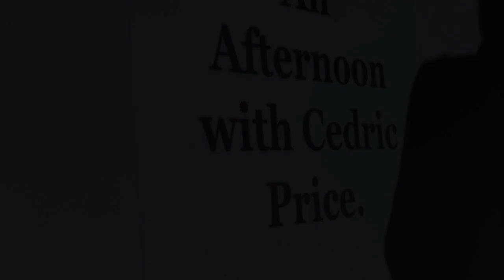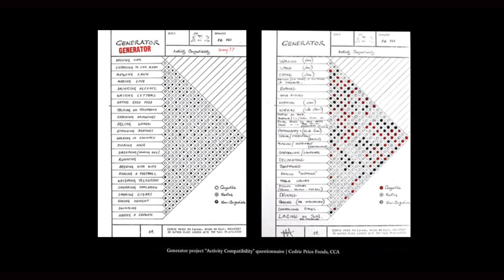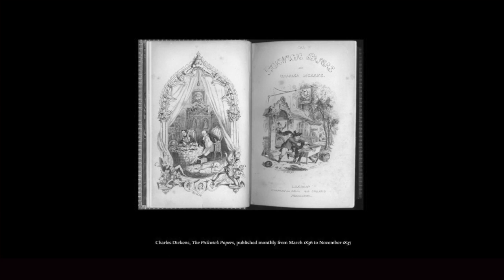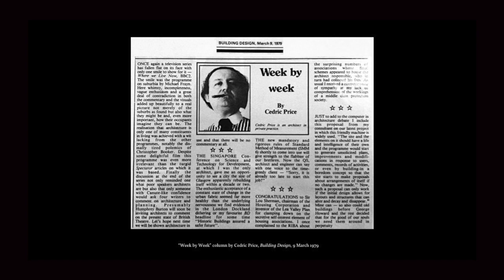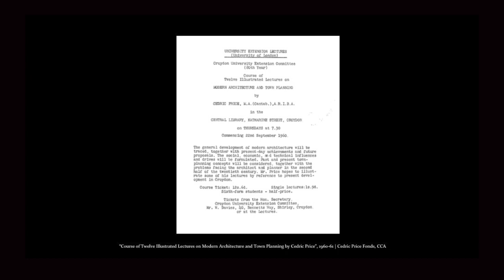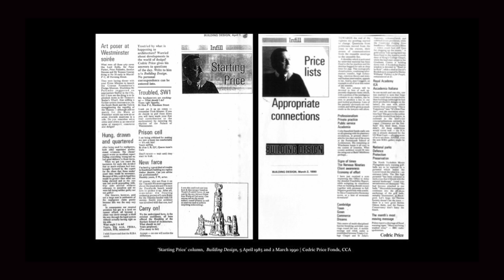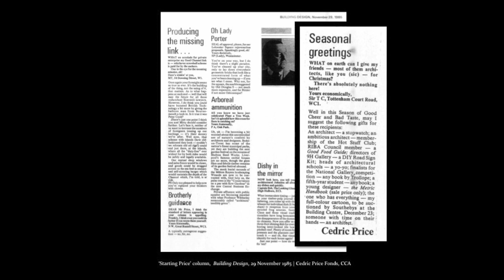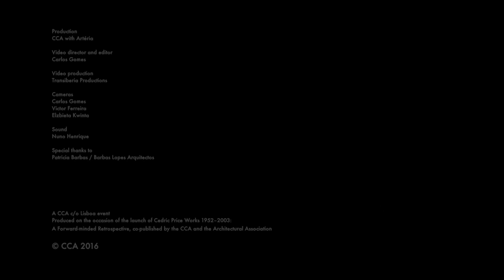An Afternoon with Cedric Price #1: Jim Njoo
In October 2016, the CCA hosted an afternoon of discussion in Lisbon on the work of Cedric Price. The event was part of CCA c/o Lisboa, the first of a series of worldwide temporary initiatives that are locally anchored and seek to define new thematic explorations and broaden collaborations responding to different contexts. In this presentation, Jim Njoo focuses on Cedric Price's discourse, both spoken and written, in relation to his design work.

En octobre 2016, le CCA a organisé un après-midi de discussion sur les travaux de Cedric Price. Cet événement a fait partie de CCA c/o Lisboa, la première d’une série d’initiatives internationales que le CCA met en place de façon temporaire et ancrées localement, dans le but d’explorer des nouvelles thématiques et d’élargir les collaborations en réponse à divers contextes. Dans cette conférence, Jim Njoo aborde le discours, écrit et oral, de Cedric Price par rapport à ses projets architecturaux.